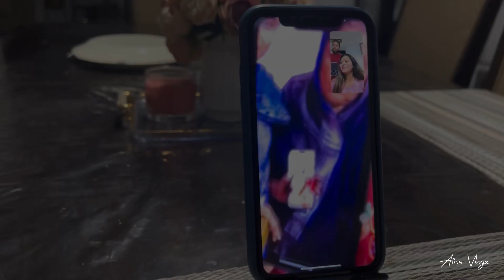আমেরিকাই কোরবানি ঈদ উদযাপন / Qurbani Eid in USA/ Special Vlog 2023 || Afrin Vlogz